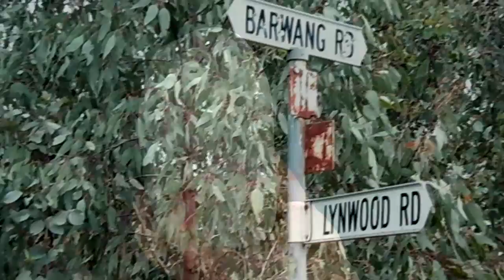Message Stone At Barwang Australia (by Steven Guth & David Beale)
Australian Aboriginal Spiritual Magic links with Abramelin Channeling. A physical object helps as a personal key to other dimensions. Steven Guth illustrates finding another Message Stone. Experimental didgeridoo music, with variable pitch from a fixed-length tube, accompanies very quietly (recorded in a hallway by a Sony ICD-sx700 approx. 3m 45mm plastic pipe didge).